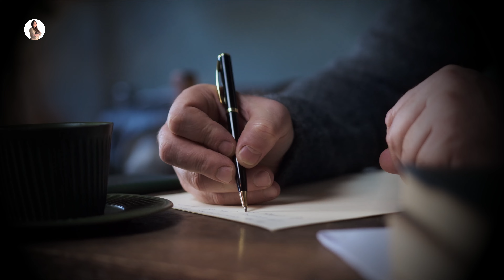LO VOY A LOGRAR | Cómo superar obstáculos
Lo voy a lograr, es un relato profundamente emotivo que narra el viaje personal de alguien decidido a alcanzar su sueño, a pesar de las dudas y los obstáculos. A través de una voz interna poderosa, el protagonista reflexiona sobre los momentos difíciles, los días en los que el miedo y la incertidumbre lo hacían titubear, pero también sobre la chispa de convicción que crecía en su interior. Es un discurso lleno de pasión, donde cada caída se convierte en un motivo más para seguir adelante, y donde el éxito no se trata solo de alcanzar una meta, sino de demostrar, primero a uno mismo, que el verdadero poder está en la voluntad de no rendirse. Es un llamado a confiar en la fuerza interna, a visualizar con claridad el futuro deseado, y a decirse, con el corazón en la mano, “lo voy a lograr”. Es una invitación a sentir el orgullo y la emoción de superar las barreras, de saber que, con cada paso, nos acercamos más a aquello que tanto anhelamos.